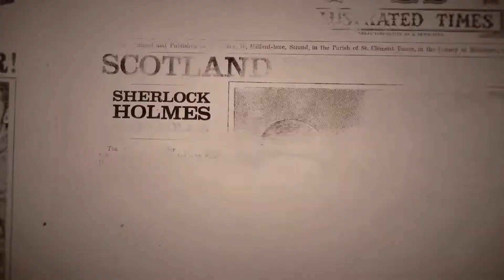Bravo Inspector [Original Music inspired by Sherlock Holmes]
Bravo Inspector is a short piece of music I composed that was inspired by Guy Ritchie's Sherlock Holmes. I produced this track using Albion III: Iceni and Albion I both of which are available from Spitfire Audio. Hope you enjoy it!
This piece was inspired by the things I have been learning in Hans Zimmer's Masterclass. I would thoroughly recommend give it a go!